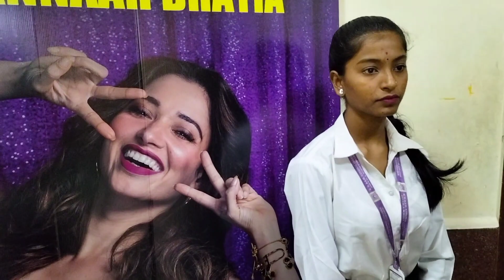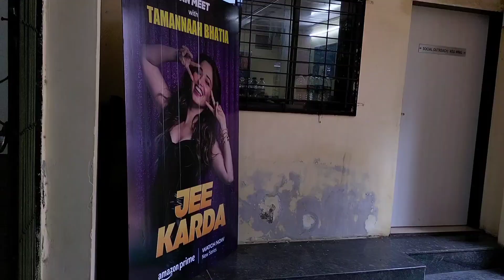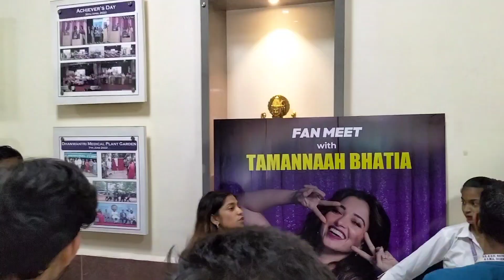⚡Tamannaah Bhatia Promotional Event ⚡II Last year of College 🦋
🎉 Welcome to [Avilika vlog's] 🎉

Join us as we take you on an unforgettable journey through the most exhilarating college event of the year! 🎓🎉 In our latest vlog, we're bringing you all the excitement, laughter, and memories from a once-in-a-lifetime experience that perfectly captures the essence of our final year in college.

🎊 It's not just any college event – it's the culmination of our years of hard work, friendship, and endless fun. As we bask in the nostalgia of our last year together, we decided to make every moment count. From the vibrant decorations to the heart-pounding music, this event was a testament to the bonds we've built and the adventures we've shared.

🕺💃 Picture this: we're all dancing our hearts out, celebrating the joy of being together and the anticipation of new beginnings. And guess what? The excitement soared even higher when the sensational Tamanna Bhatia graced us with her presence for her movie promotion! 🌟✨ We couldn't believe our luck as we got to interact with a true superstar and share the stage with her.

🎤🎮 Hosting the event was an absolute blast as we engaged the audience with our witty banter, introduced thrilling games that had everyone on the edge of their seats, and even dared to showcase our dance moves alongside Tamanna herself. The cheers, the laughter, and the electrifying energy in the air made this event truly unforgettable.

So, whether you're a fellow student reminiscing about your own college days or just a viewer ready to soak in the excitement, hit that play button and join us in reliving these cherished memories.

Get ready to dance, laugh, and celebrate as we present to you the ultimate college event vlog – a memory to treasure forever. 🎉🎓🌟

[Avilika vlog's] 🎬